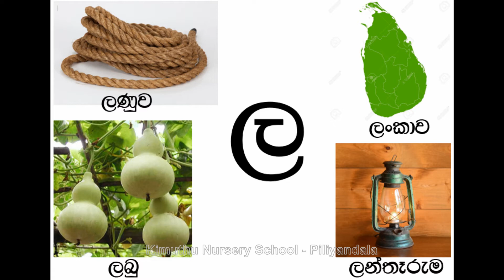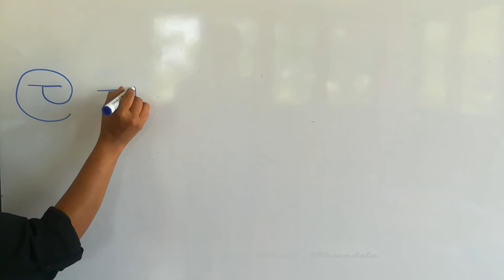2021 Upper Nursery - Sinhala ල